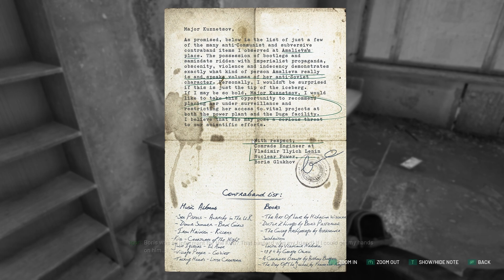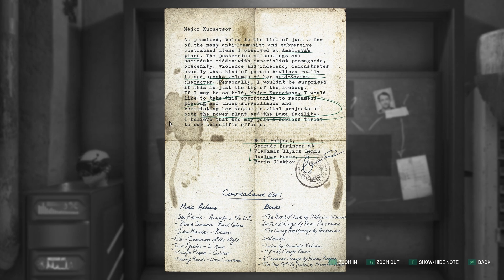S.T.A.L.K.E.R. but with base management and a level select, hmmm | Chernobylite (01) (no commentary)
been wanting to try this and I'm really vibing with it so far.